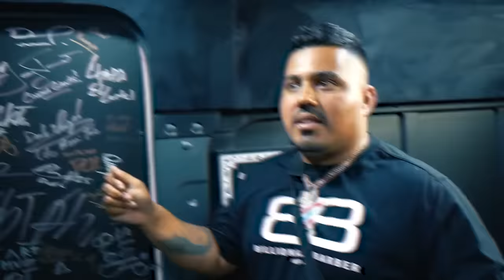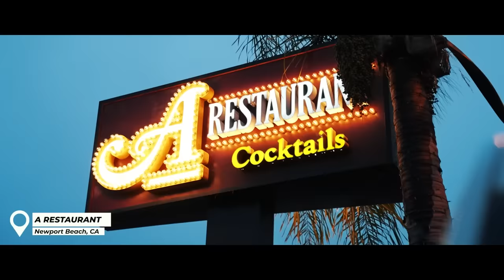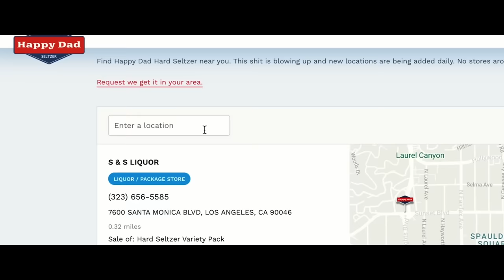SOFIA FRANKLYN REVEALS UNTOLD CALL HER DADDY DETAILS, ALEX COOPER LIES & DAVE PORTNOY MANIPULATION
Presented by Full Send, Podcast Star Sofia Franklyn joins the boys to chat how she met Alex Cooper, the rise and fall of Call Her Daddy, getting harrassed by her boss, FAKE podcast stories, secret contract details, her relationship with barstool sports, Dave Portnoy LEAKING documents, the infamous rooftop meeting, Alex Cooper selling her soul, whether people should cheat or not, thoughts on the Spotify deal, starting Sofia with an F & MORE!

TIMESTAMPS:
0:00 - Intro
1:50 - Sliding in Sofia’s DMs
3:45 - Sofia’s craziest message requests
6:40 - How Sofia uses Instagram
7:40 - How Sofia Met Alex Cooper
9:25 - What Sofia did before fame
10:25 - How Call Her Daddy started
13:25 - When Barstool & Dave Portnoy came calling
15:45 - Did Call Her Daddy make up stories?
17:55 - Anxiety for episode releases
19:10 - Suing old finance firm
21:45 - Dealing with insane fame
23:58 - Sofia’s response to Alex claiming she did more work
26:58 - Alex Cooper power tripping?
30:58 - The REAL Call Her Daddy Contract Details
32:50 - Relationship with Dave Portnoy
35:30 - The Truth about Suitman & Dave Portnoy blackmail
39:45 - How the contract got leaked
42:15 - Dealing with death threats
45:30 - Fighting against Barstool & Alex
47:50 - Fear of losing Call Her Daddy
48:26 - Barstool rinsing the girls
50:13 - Starting Sofia with an F
52:20 - Trust Issues?
53:48 - Struggle working with guests after scandal?
55:30 - Paying for guests?
56:42 - Relationship with Steiny
57:16 - Struggles with Podcasting
59:48 - Working with fake people
1:02:58 - Living the single life
1:04:00 - Sofia on Cheating
1:08:13 - What does Sofia look for in a man
1:13:50 - Is Sofia Franklyn faking it for the money?
1:15:44 - Crazy fan questions
1:18:50 - Did Alex Cooper sell her soul?
1:19:47 - Any regrets with Call Her Daddy?
1:21:21 - Rating the boys
1:23:03 - The Future of Sofia Franklyn
1:26:38 - Does Money Buy Happiness